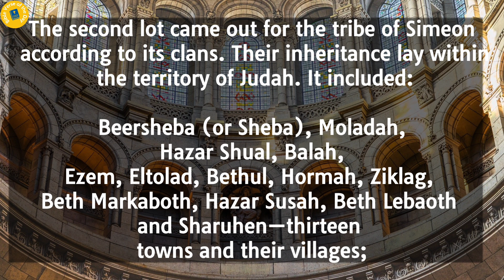Joshua 19 | Bible Reading | Bible Verse Of The Day | Word of God | Daily Bible Chapter | Audio Bible